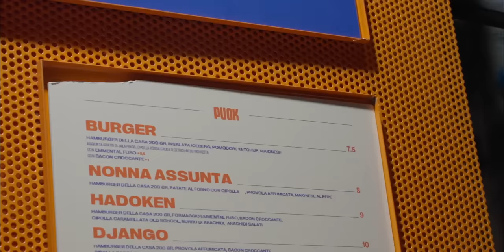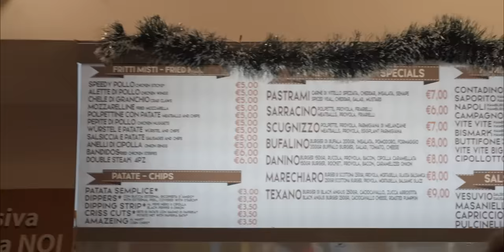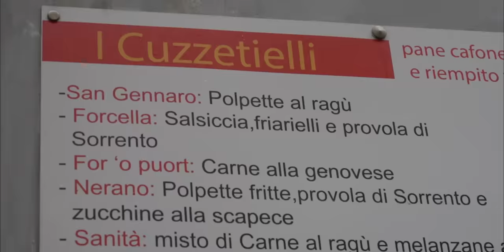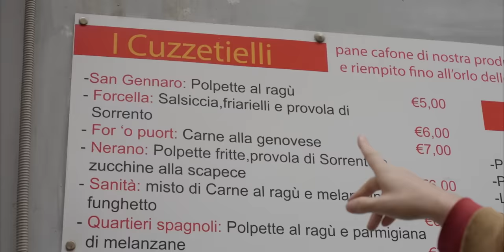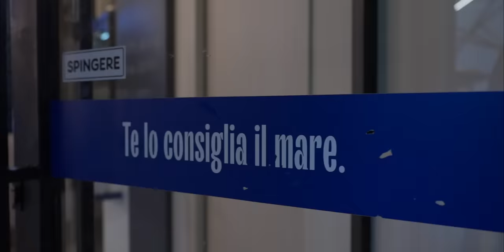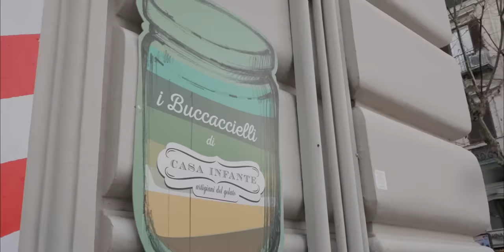GLI STREET FOOD ZOZZI a NAPOLI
street food tipico, fast food etnici, kebab, hamburger, pasticcerie: mangiamo per Napoli scoprendo dove andare a provare nuove ricette, antiche tradizioni e innovazioni a metà tra le due cose. Puok, O Cuzzetiello, Pan o mar, e Casa Infante: andiamo.
💧Con PRATT10 hai il 10% di sconto su AirUp su TUTTO PER DUE SETTIMANE tranne le cose già scontate che oh, a questo

🎁COSA MANCA AL MULINO?➜
📙AL MULINO🕹️➜
🍝🍕🌭 SE HAI LETTO FINO A QUI SEI UNO CHE APRE LE DESCRIZIONI! GRAZIE ZI! COMMENTA CON “CUZZETIELLO!” 🍝🍕🌭